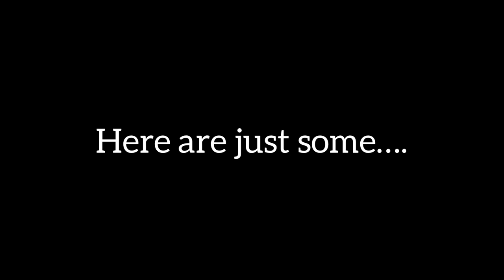My SELF Reliance, brings you the best workshops in Australia. Join Us!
MY SELF Reliance has been running these events since March ‘22. We have had workshops in food Preservation, permaculture, motor mechanics, bee keeping, emergency prep, bush survival, camping, home school visits and more.

This year we are expanding our reach to bring in more community with our upcoming EXPO, Online Summit in July and My Self Reliance Festival in late October 2023.